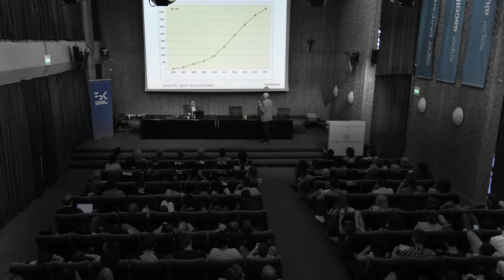TEASER ANGELI e DEMONI dell'INTELLIGENZA ARTIFICIALE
Quale impatto avranno le macchine intelligenti sulla nostra vita? Sull’economia, sul lavoro, sulla salute, sull’ambiente, sulla cultura?  La rivoluzione dell’Intelligenza Artificiale sarà un’ennesima “rivoluzione industriale” o è già un fenomeno diverso? Cosa caratterizzerà il rapporto uomo-tecnologia nei prossimi anni?  Riusciremo (noi umani) a diventare così intelligenti da gestire l’evoluzione di questi sistemi?

Evento aperto al pubblico il 21 Novembre a partire dalle 20.30 presso Cooperazione Trentina.